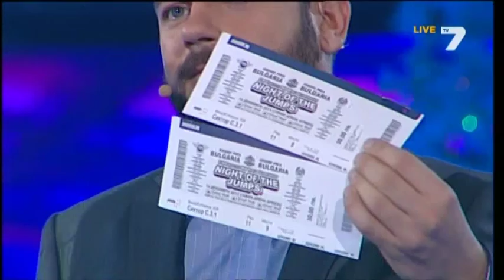Кичка Бодурова - Майка България (Музикална Академия) 13.12.2013 част 10 от 11